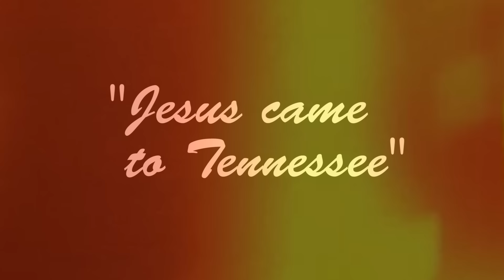Jesus Came to Tennessee - Cut By Cut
Cut By Cut of of the new album Modern American Protest Music by Will Hoge.